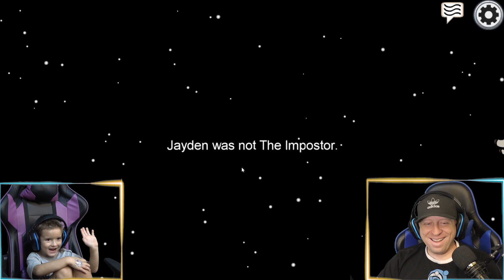Noob Mom's First Time Playing Among US | THUMBS UP FAMILY (TUF Gaming)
Among US With The THUMBS UP FAMILY | Mom's First Time (TUF Gaming)

We gave a fan a birthday gift.  The Thumbs Up Family wanted to give one of our fans something special for her birthday, so we surprised her by playing one of her favorite games with her on her birthday.